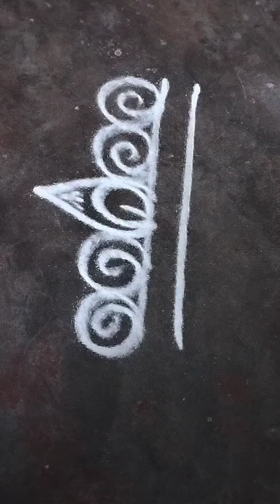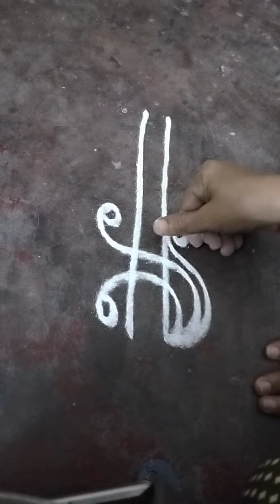simple and easy side border design for beginners! side border rangoli designs@maamus1503